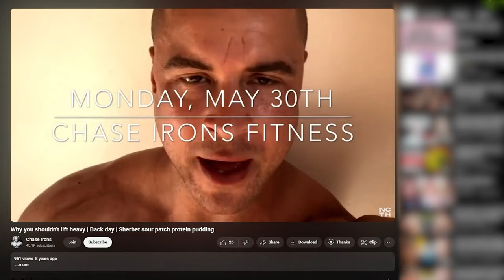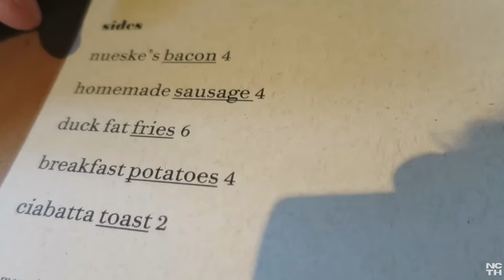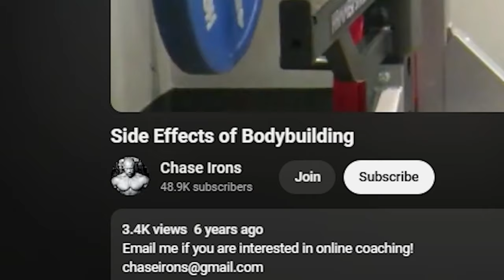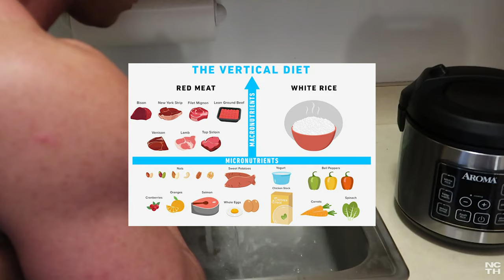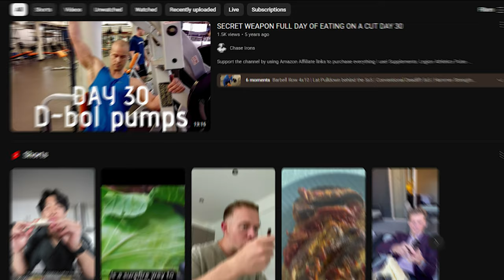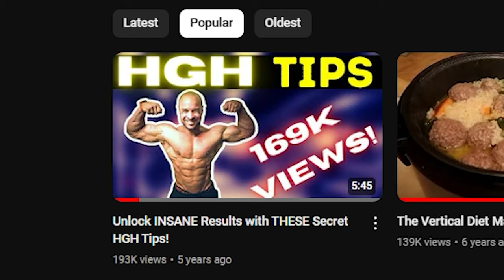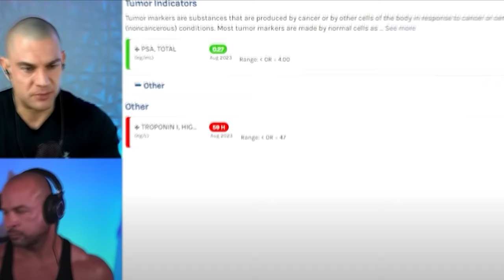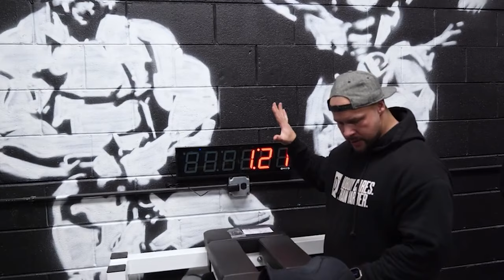The General Of CHEMICAL WARFARE - Chase Irons